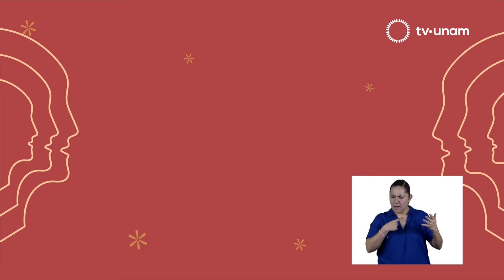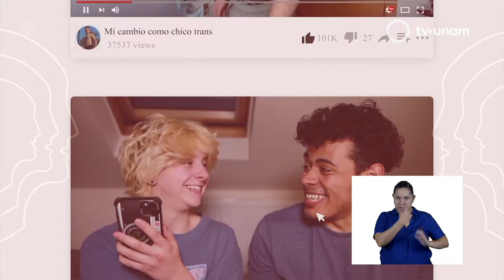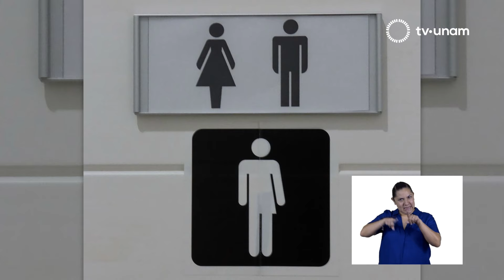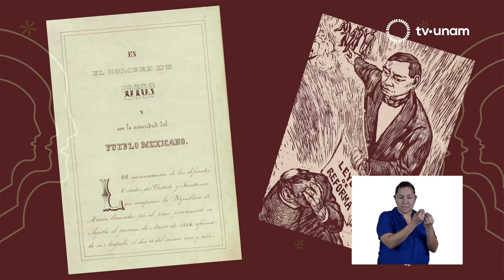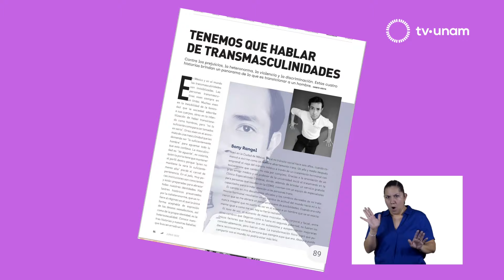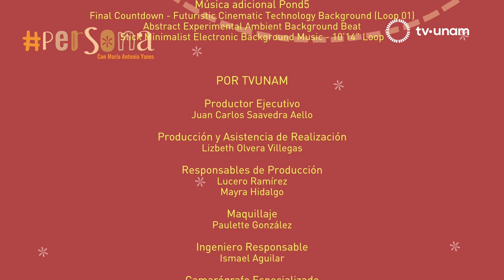PERSONA Hombres trans